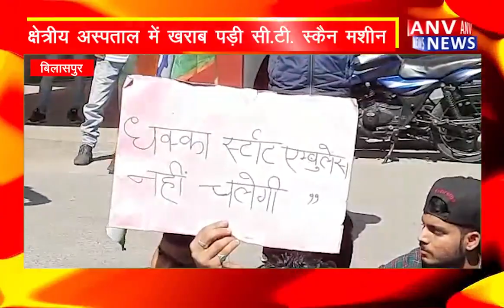बिलासपुर : क्षेत्रीय अस्पताल में खराब पड़ी सी.टी. स्कैन मशीन